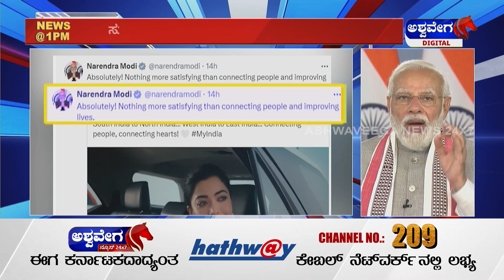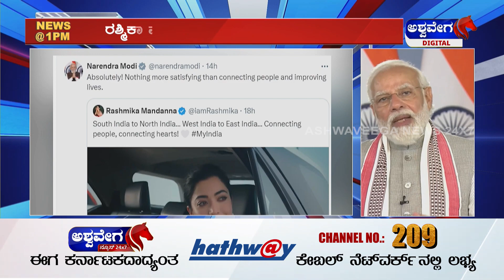Rashmika Mandanna : ಮುಂಬೈನ ಅಟಲ್ ಸೇತುವೆ ಬಗ್ಗೆ ರಶ್ಮಿಕಾ ಮೆಚ್ಚುಗೆ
Rashmika Mandanna : ಮುಂಬೈನ ಅಟಲ್ ಸೇತುವೆ ಬಗ್ಗೆ ರಶ್ಮಿಕಾ ಮೆಚ್ಚುಗೆ | 1 PM News | [ Part 3 ] | Pallavi Bhat | @ashwaveeganews24x7